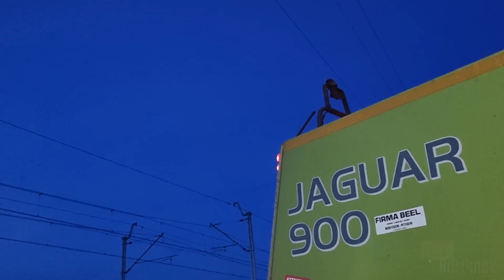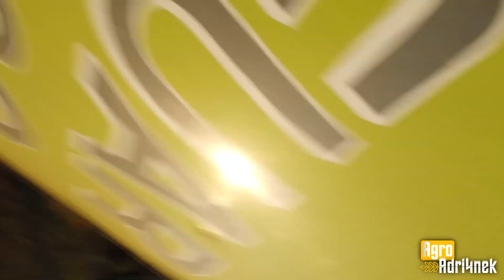☆Oporowa Kiszonka z Oporową Ekipą☆16 rzędów na raz!?☆ENGINE SOUND☆GR. & UR. Zakrzewski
UR. Zakrzewscy: 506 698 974
Czytaj opis !!!

● Sprzęty Które nagrywały ●
● Samsung S21+

Tagi